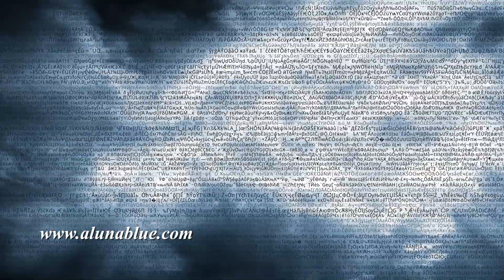Cloud Computing 002 HD, 4K Stock Video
Cloud Computing 002: Data streaming in the Cloud (Loop).